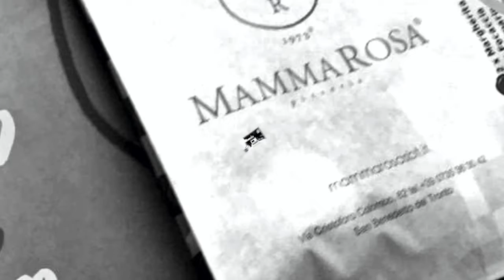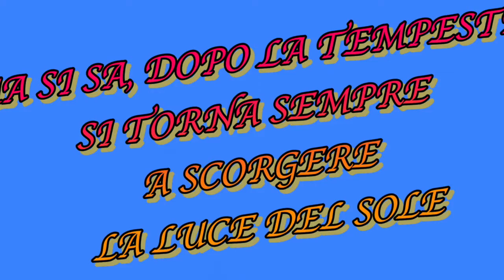Piunti Nicolò 2A